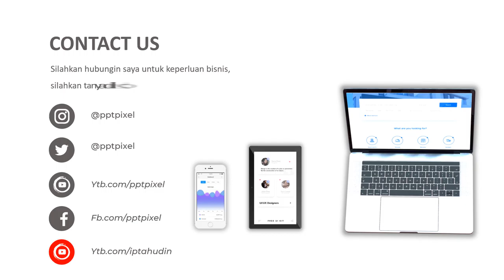VIDEO PROMOSI, IKLAN DRONE, PESAWAT TANPA AWAK, CAMERA, PENGINTAI REKAMAN, PROMOSI, IKLAN ONLINE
Daftar Isi
00:00 - Jasa edit Video
00:10 - Contoh Iklan Produk
00:18 - Contoh Video Promosi
00:25 - Contoh Konten Pemasaran

By : Iptahudin
m.me/iptah